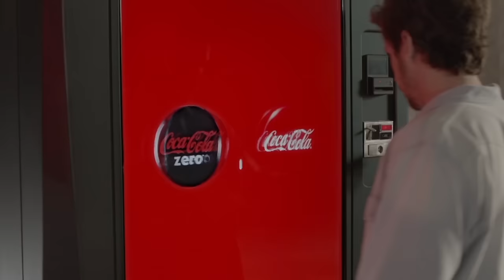Coca-Cola Zero - Vending Machine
Probá para creer. Coca-Cola Zero, el auténtico sabor, zero calorías.